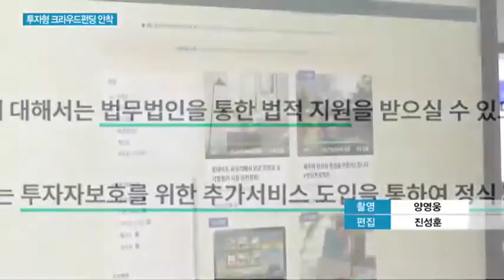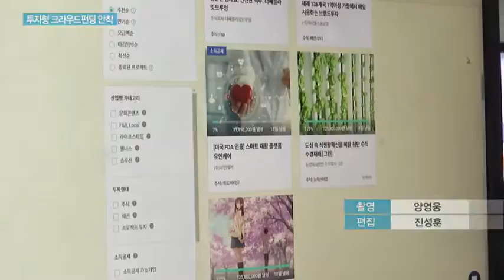빗장 푸는 투자형 크라우드펀딩…"투자자 보호 장치도 마련돼야" / 머니투데이방송 (뉴스)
09/04 이슈&뷰11

2년전 시작된 투자형 크라우드펀딩 제도가 시장에 무난히 안착하면서 정부도 나서서 힘을 실어주고 있는 모습입니다. 하지만 원금손실이 발생할 수 있는 채권상품인만큼 투자자의 각별한 유의와 함께 제도 보완책이 마련돼야 하다는 목소리가 나옵니다. 박수연 기자가 전합니다.